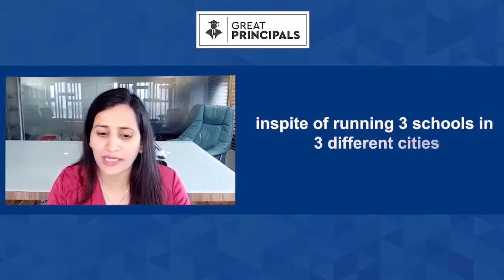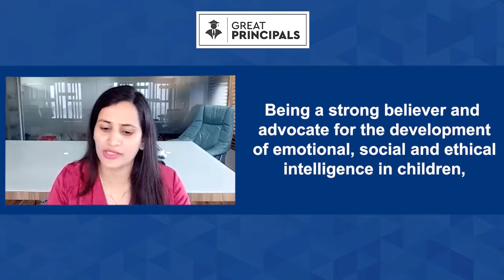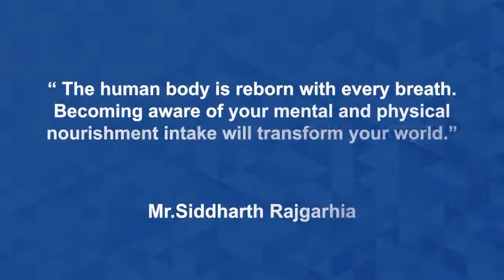Full episode-- Mr. Siddharth Rajgarhia _ Chief Learner & Director, DPS Varanasi, Nashik, Lava Nagpur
Tune in to hear his ideologies on “Technology In Classroom” in conversation with Seema Chhoriya on Great Principals.